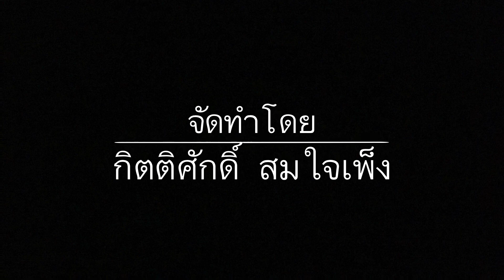เที่ยวเมืองเก่าอยุธยา : วีดีโอทดสอบ Zhiyun SmoothQ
ทดสอบอุปกรณ์ Zhiyun smoothQ
 อุปกรณ์อื่นๆ iPhone 6s
Application  iMovie